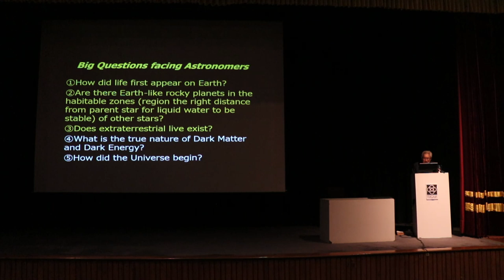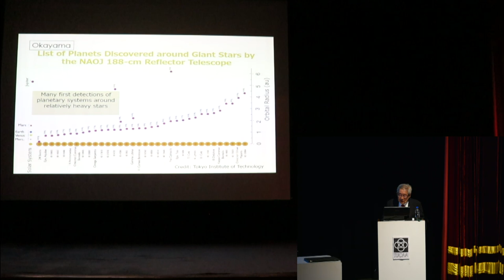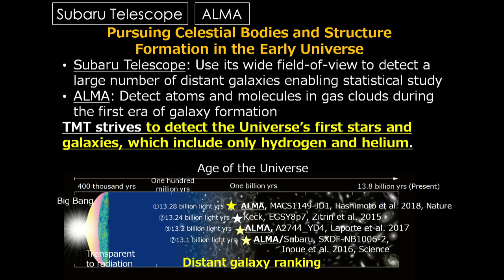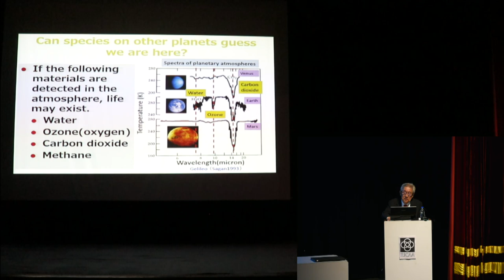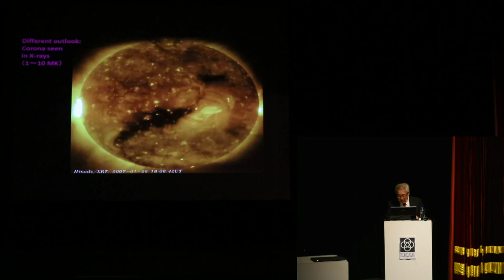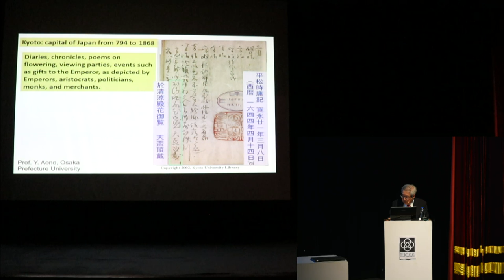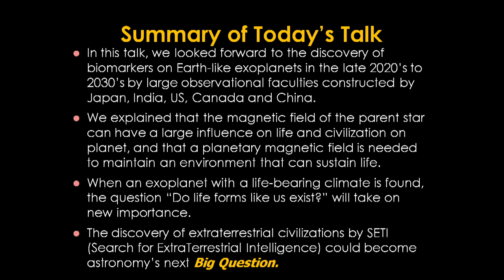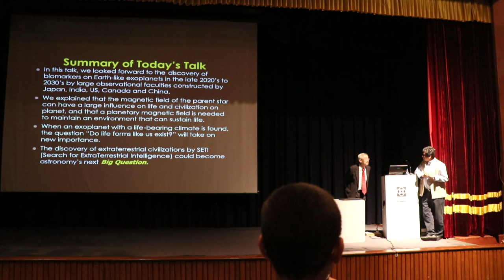The Sun and Life on Planets - Public Talk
Public Lecture
by Dr. Saku Tsuneta
National Astronomical Observatory of Japan (NAOJ)
Venue: IUCAA, Pune; Chandrashekhar Auditorium
Date: 4th December 2018 ; Time: 6.00 pm
SUMMARY:
The Big Questions facing astronomers now include: “How did life first appear on Earth?”, “Are there Earth-like rocky planets in the habitable zones of other stars?”, and “Does extraterrestrial live exist?”. The Thirty Meter Telescope being built by an international consortium including India and Japan will answer these questions in the next 10 years. After a brief introduction of NAOJ with recent science highlights, I will talk about the abounding exoplanets and how astronomers search for candidates for exoplanets harboring life. I will then return to the violent Sun and its effects on climate, life, and civilization on the Earth and other planets in our Solar System. When an exoplanet with a life-bearing climate is found, the question “Do life forms like us exist?” will take on new importance. For the first time in history, astronomers are on the brink of being able to scientifically answer these Big Questions.